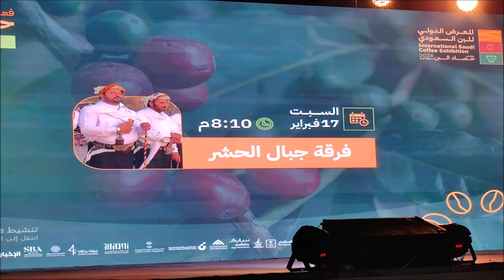حفل قبائل جبال الحشر في مهرجان البن 2024 قناة الفارسي الرحال